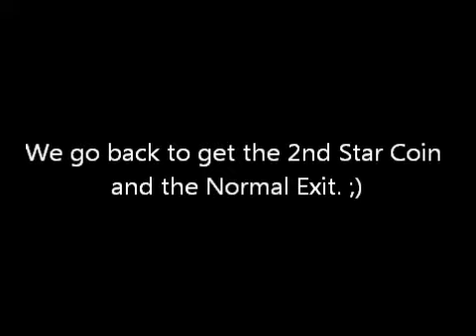LP New Super Mario Bros. Wii #54 - Gonna Die Now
The Ghost House of World 7